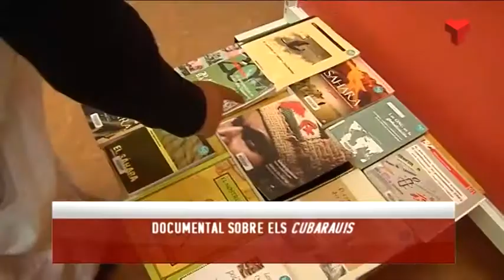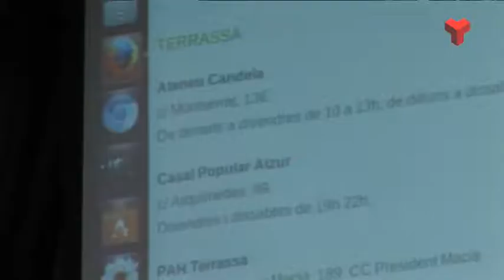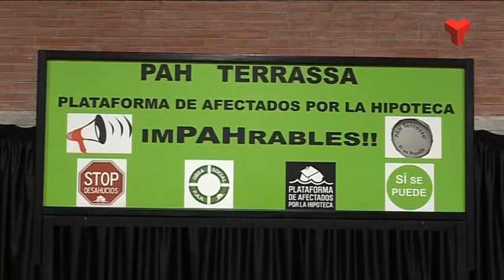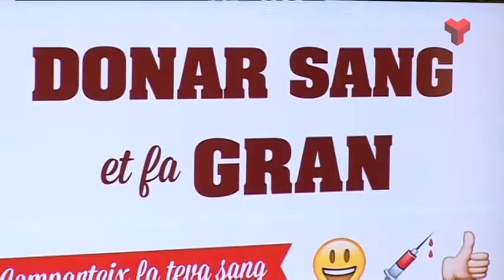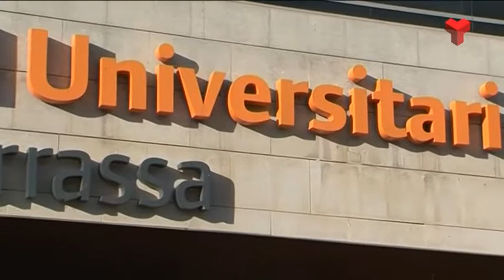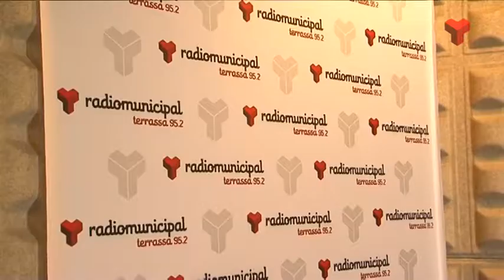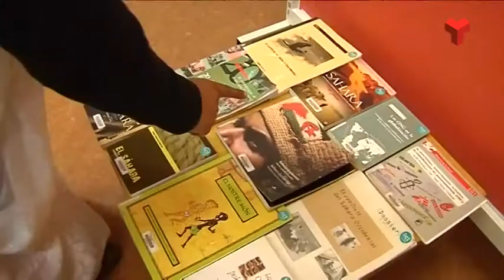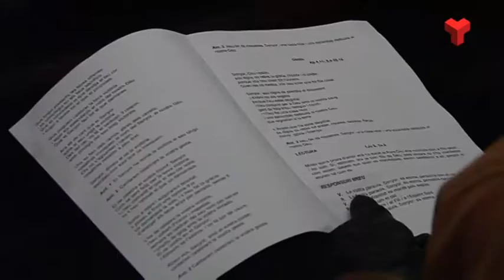Informatiu Vespre dimecres 14-01-2015 de Canal Terrassa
L'Informatiu Vespre de Canal Terrassa Vallès d'aquest dimecres 14 de gener de 2015, presentat per Laura Contreras i Joan Gutiérrez. Més informació a